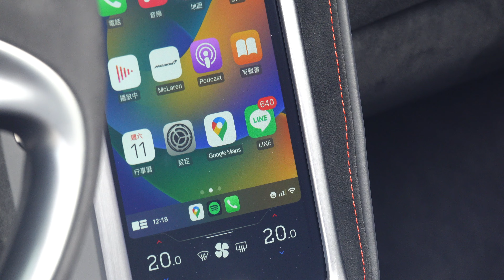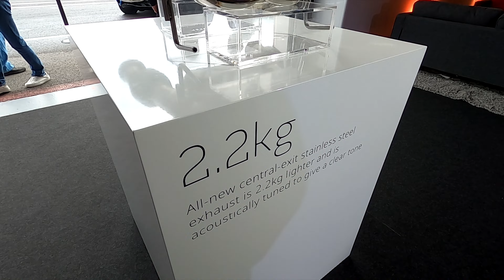超帶勁試駕報告 - McLaren 750S & Spider里斯本Estoril賽道首試 ｜TopGear Magazine TW 極速誌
麥拉倫的試駕總是不會讓我失望，每次上到賽車場，教練總是要我催到底，最晚一刻才大腳煞車鑽入彎心，藉由極限的性能體驗感受由F1賽車技術為背景所打造的超跑如何激勵人心，這次Jason又來到葡萄牙里斯本參與了McLaren 750S與750S Spider的全球首試，並在Estoril賽道上全力鞭策，請與Jason一同感受750S的爆發力.